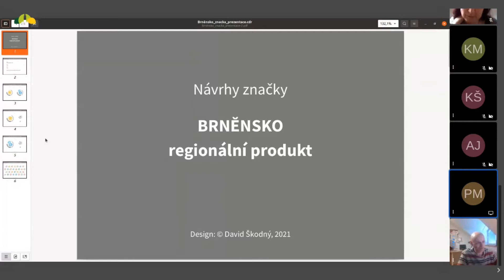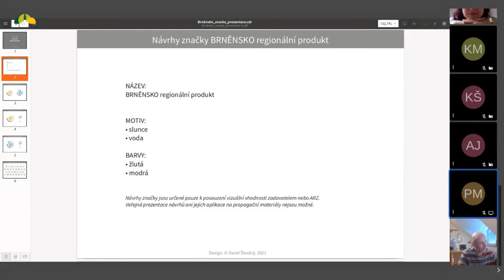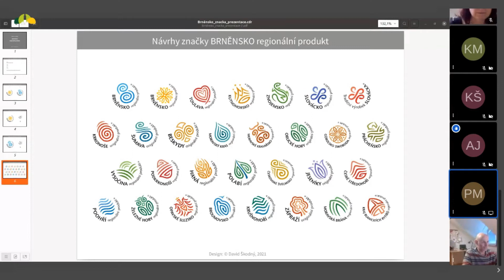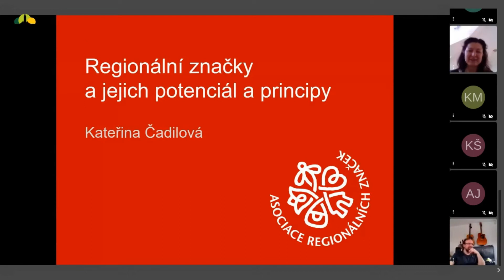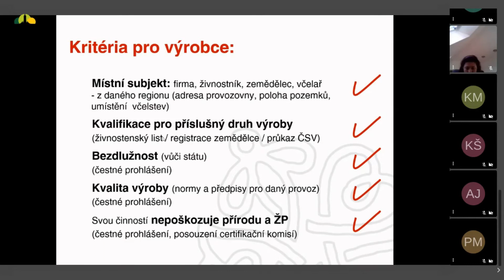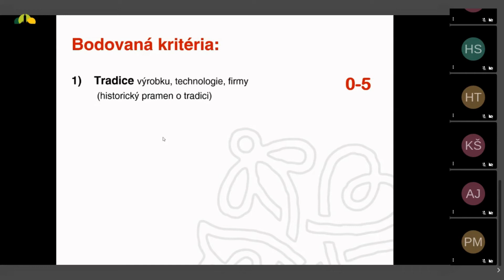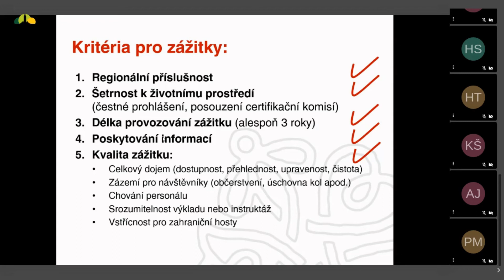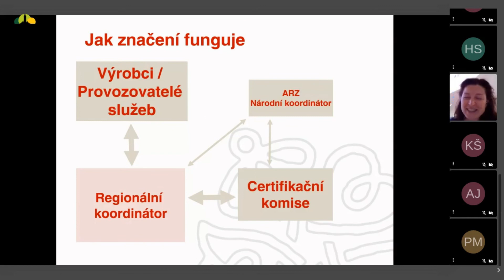III. konference regionální značky Brněnsko 16.3.2021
Záznam z III. konference regionální značky Brněnsko